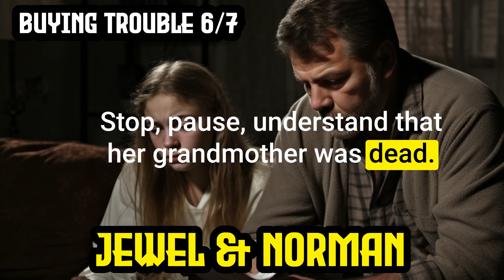True Scary Stories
0:00 Midlife Crisis Dogman Encounter
8:00 Facebook Group Dogman Encounter
14:00 Virginia Dogman Encounter